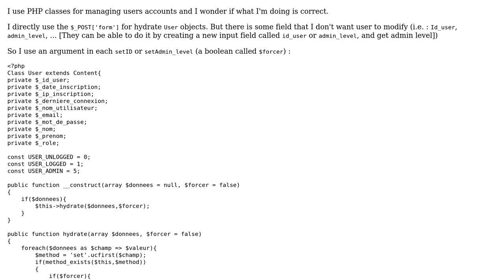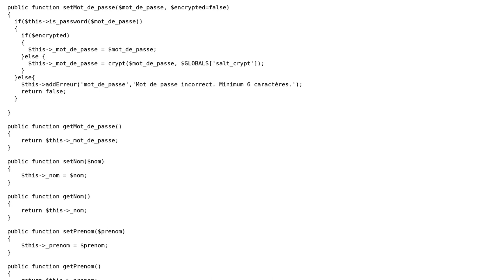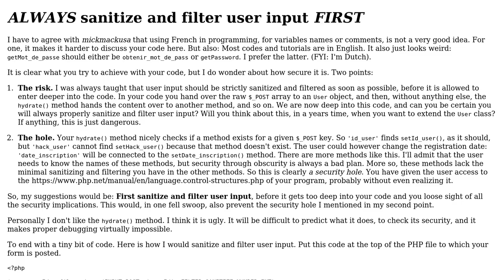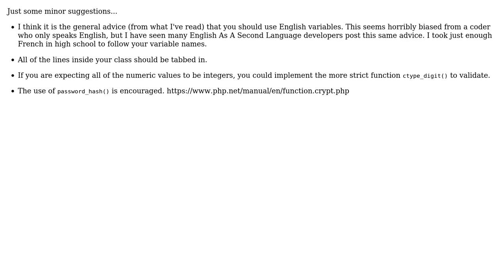Secure a class for an hydratation from ma form POST (2 Solutions!!)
Secure a class for an hydratation from ma form POST

With thanks & praise to God, and with thanks to the many people who have made this project possible! | Content (except music & images) licensed under CC BY-SA | Music | Images & others | With thanks to user Zekkyo user Stephen Rauch user mickmackusa user KIKO Software and the Stack Exchange Network Trademarks are property of their respective owners. You are responsible for your own actions.